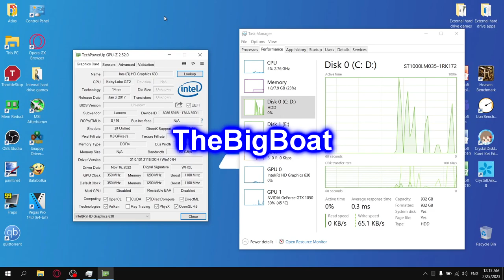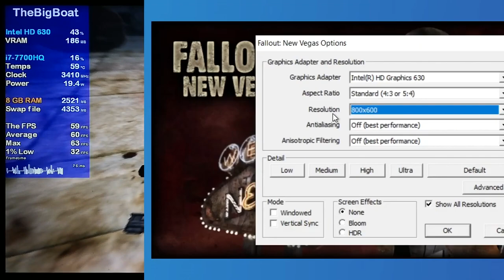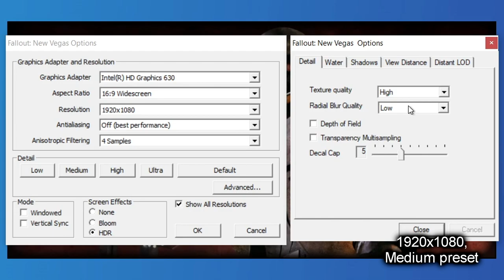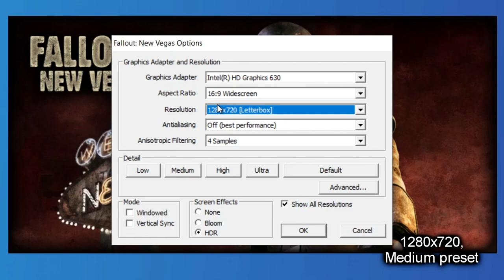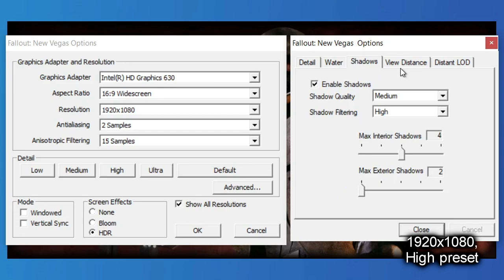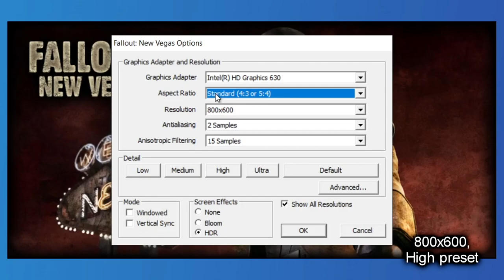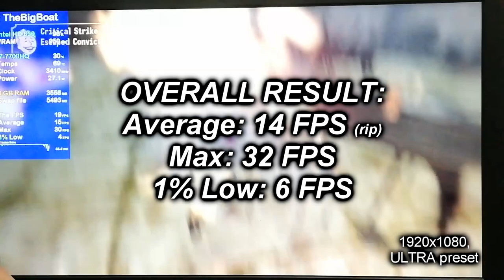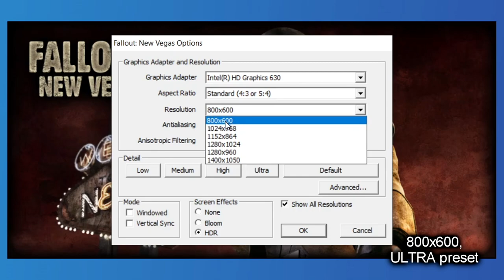Fallout: New Vegas with NO GPU || Intel HD Graphics 630, 8 GB RAM, No SSD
This is how Fallout: New Vegas from 2010 runs on the Intel HD Graphics 630. Let's be real here, you most likely expected a LOT worse performance than in this video. I know that this is a 13-year old game and therefore it's not the most demanding one in the word, I mean even the Intel Celeron N2840 can run it from what I've seen, and the Intel HD Graphics 630 aren't the weakest out there, but it's so nice to know that you can play this masterpiece of a game with high settings on what is technically still Intel HD Graphics.
*_"NEVER-FULFILLED REQUESTS":_*
*Games:*
Civilization V ✔️
Fallout series 〽️ (I will also test Fallout 4)
Gundam Breaker ❌
Naruto: Ultimate Ninja Storm IV ❌
Need for Speed: Heat ❌
One Piece: Burning Blood ❌
Outlast ❌
PES 2017 ❌
PUBG 〽️ (tested the Mobile version, still got to test the regular one)
Sonic Generations ❌
WWE 2K18 ❌

*Emulators:*
Dolphin ✔️
CEMU Emulator ❌
Bluestacks✔️
🔧 *_SPECS:_*
🔵 *CPU: Intel Core i7-7700HQ* - 4 cores and 8 threads; up to 3.80 GHz, 6 MB L3 Cache; 45 W TDP; Kaby Lake microarchitecture; Release date: January 2017; Undervolted by -100 mV via ThrottleStop
🔵 *Integrated GPU: Intel HD Graphics 630* - 4 GB of shared memory; 24 shaders; 1100 MHz burst frequency (for the 7700HQ); DirectX 12.1, OpenGL 4.6 and Vulkan support
⬛ *Boot drive: Seagate ST1000LM035-1RK172 HDD* - 1 TB; 5400 RPM; SATA; 128 MB Cache; 184 reallocated sectors
PS: I don't have an SSD!
🔷 *OS: Atlas OS 20H2*
🔳 Motherboard: LENOVO Provence-5R1
💻 *Laptop: Lenovo 15IKBN 80WK*

🕒 Timestamps:
00:00 - Intro and Specs
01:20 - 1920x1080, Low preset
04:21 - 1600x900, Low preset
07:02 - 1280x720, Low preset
09:53 - 800x600, Low preset
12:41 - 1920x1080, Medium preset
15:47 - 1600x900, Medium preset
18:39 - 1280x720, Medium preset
21:22 - 800x600, Medium preset
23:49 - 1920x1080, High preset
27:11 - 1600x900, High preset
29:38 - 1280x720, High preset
32:20 - 800x600, High preset
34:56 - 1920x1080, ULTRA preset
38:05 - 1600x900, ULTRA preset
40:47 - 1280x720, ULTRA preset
43:23 - 800x600, ULTRA preset
46:07 - Outro